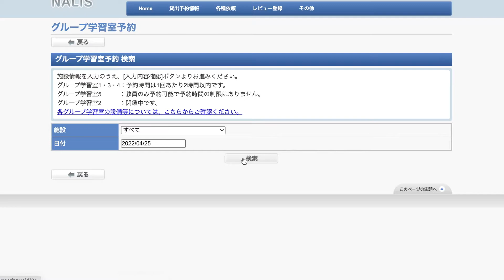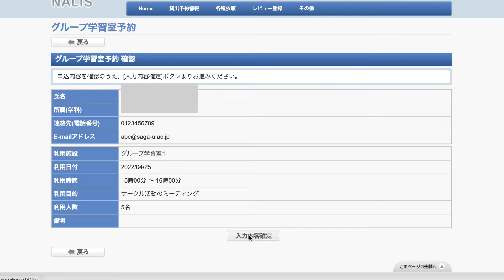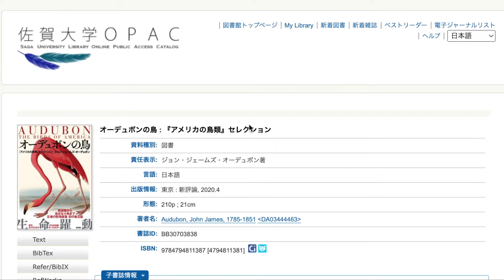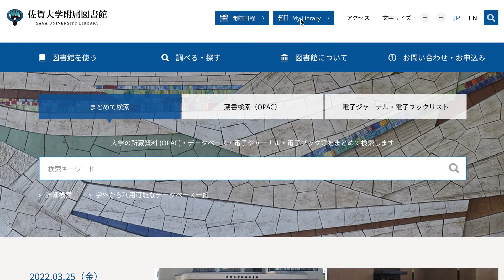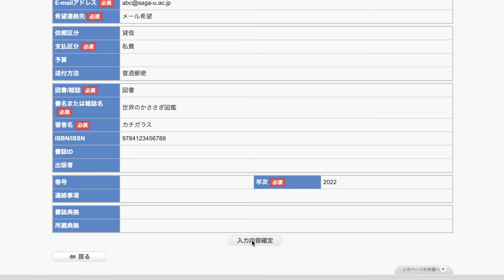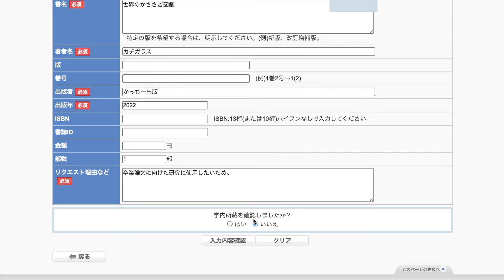佐賀大学附属図書館利用案内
佐賀大学附属図書館（本館）の使い方について、新入生向けに解説した動画です。
①基本編、②応用編、③Webサービス編の３本を公開しています。

応用編の内容
○ Wi-Fi
○ グループ学習室
○ 視聴覚資料/マルチメディアブース
○ 予約・医学分館図書の取寄せ
○ 外部図書館資料の取寄せ/図書リクエスト
○ My Library